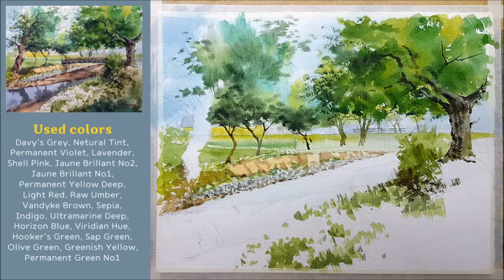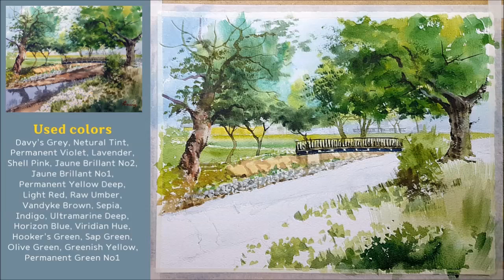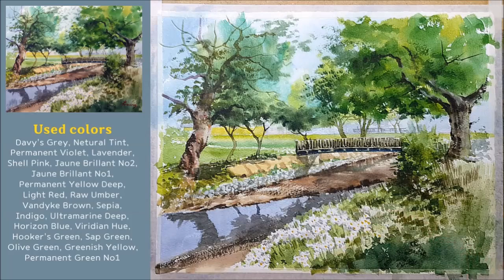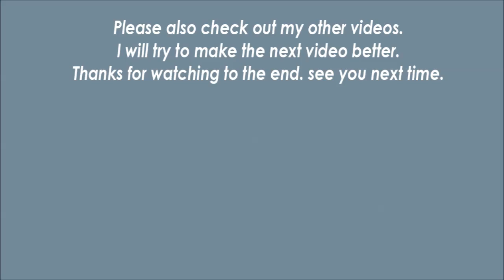Watercolor healing landscape painting | how to draw | River crossing scenery [ART JACK]